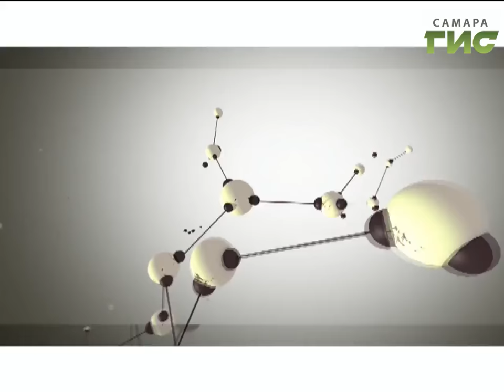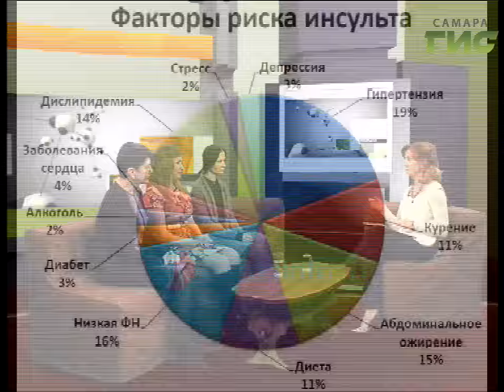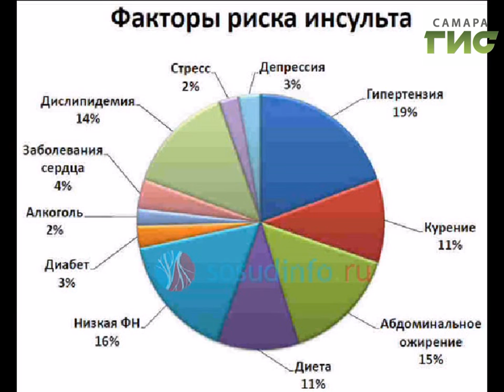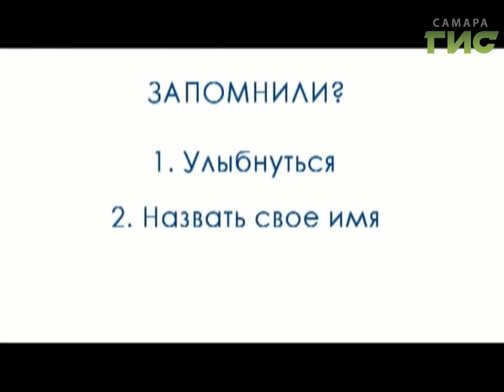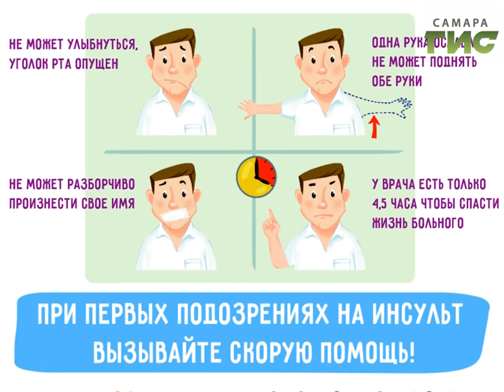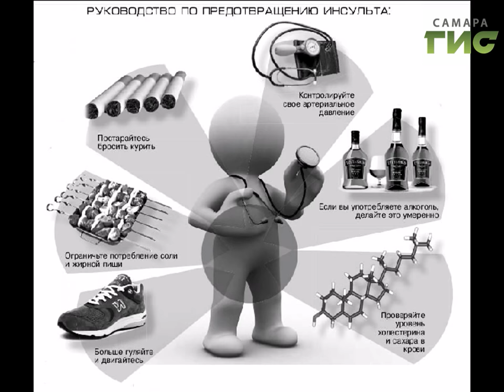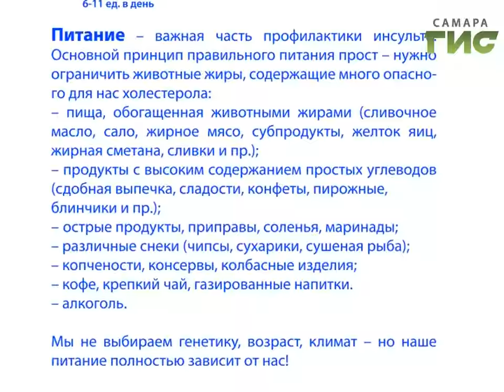"Здоровье" от 26.10.2016 (№318)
Инсульты — одна из ведущих причин инвалидности и смертности в мире. Предсказать его появление невозможно, но уменьшить риск достаточно просто. Согласно статистике, лишь 50% россиян знают о признаках инсульта. Что делать, если он случился? Узнаем в программе "Здоровье".